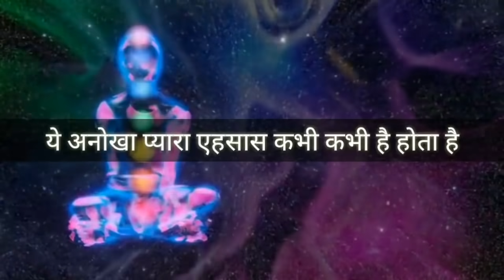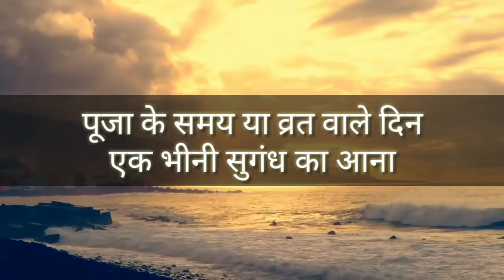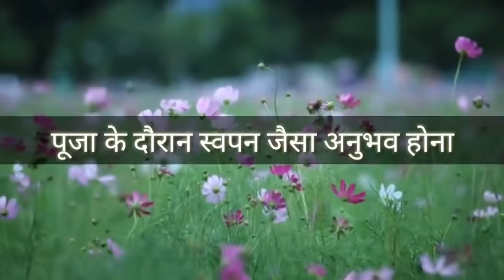5 संकेत बताते है आपकी मनोकामना पूरी होने वाली है | Maa Durga | Maa Ka Ashirwad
5 संकेत जो बताते है आपकी मनोकामना पूरी होने वाली है
गुरु माँ रीना जी ने माँ दुर्गा गुप्त नवरात्रि की संपुर्ण जानकारी दी है बेहद सरल भाषा मे।

This video is Presented to you by Reena Phull.
She is an Arhatic Yogi who has been practising Pranic Healing since 2010 and numerology since since 1995.

Image credit:
Image Title : Goddess Maheshwari
Author : Shrimad Devi Bhagvatam (Devi-Bhagavata Purana), Shiva Purana